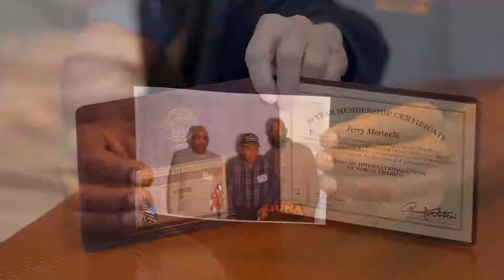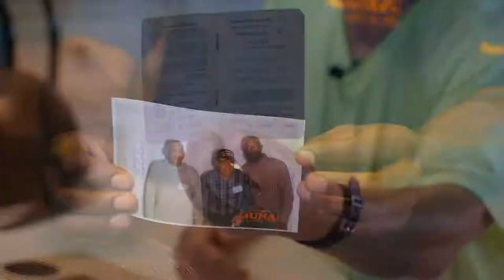Trailer | Our Union Stories | Michigan Laborers